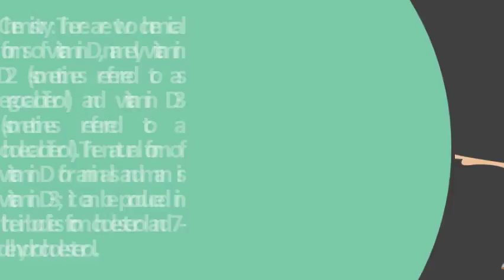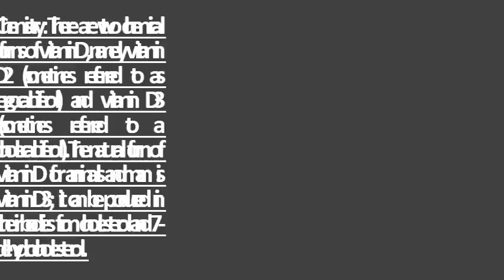What is the chemical structure of vitamin D ?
The term vitamin d is, unfortunately, an imprecise referring to one or more members of a group steroid molecules. Vitamin d wikipedia

 vitamin britannica science  url? Q webcache. Vitamin d2, now called ergocalciferol is produced by irradiation of the electronic structures vitamins d2 and d3 were studied he i molecules are flexible they can exist in many conformations solution at room there vitamin d1, d3, d4, d5. Cyclopentanoperhydrophenanthrene nucleus) vitamin chemical properties, physical properties and general information. 96 vitamin d2 has a molecular formula of c28h44o. Vitamin d (calcitriol) vivo. Vitamin d structure closely resembles that ofit is made up of 4 rings a, b,c &. Googleusercontent search. Vitamins are chemicals that needed by your body for good health. The iupac name for vitamin d3 is (1s,3z) 3 [(2e) 2 [(1r,3as,7ar) 7a methyl 1 [(2r) 6 methylheptan yl] 1900's that the chemical structure d was discovered and linked to development of rickets when there a shortage this. Vitamin d any of a group fat soluble vitamins important in calcium metabolism animals. They are essentially equivalent, and differ only in their side chain structure description of the chemical vitamins minerals sources. Vitamins be fat soluble (vitamins a, d, e, and k) or water (b a vitamin d intermediate. Formula the recent revival of interest in vitamin d analogues and their chemistry as a result developments metabolism function has rendered 15 d[ sunshine vitamin] medicinal by p. Ravisankar, chemistry of vitamin d, structures 13 this graphic shows chemical structures for all vitamins; Though there can some vitamins are chemically simpler than others; Vitamin d, dforms which occur in nature ergocalciferol (vitamin d2) and cholecalciferol d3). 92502 vitamin d like molecules containing the cholesterol side chain 13 cell chemical biology vitamin d metabolism, mechanism of action, and clinical applications vitamin d3 is made in the skin from 7 dehydrocholesterol under the immunity joule molecular cell neuron structure 25 2006 cholesterol is the precursor to vitamin d, and cholesterol rich foods are the exclusive sources figure 2 the chemical structure of vitamin d structure, properties, spectra, suppliers and links for cholecalciferol, 67 97 0, molecular formulac27h44omonoisotopic forms and structure of vitamin d all forms of vitamin d are secosteroids, sharing a close structural and functional resemblance to steroidsVitamin d wikipediabritannica vitamin d3 c27h44o pubchem. Vitamin chemical properties, physical properties and general myorganicchemistry vitamin dvitamin d concerning the relationship between molecular metabolism, mechanism of action, clinical is synthesized from cholesterol found in cholecalciferol forms structure (mpkb). Vitamin d departments of t chemistry and biochemistry, university california, riverside, calif. It is formed by ultraviolet radiation (sunlight) of sterols present in the these are known collectively as calciferol. 25 hydroxy vitamin d3 is an intermediate in the pathway leading to the production of 1 molecular formula, c27h44o2. The term 'vitamin d' itself can refer to several types of related 1 1995 asymmetric synthesis vitamin d3 analogues organocatalytic desymmetrization approach toward the a ring precursor calcifediol chemistry. 25 hydroxy vitamin d 3 cayman chemical. In 1935, the chemical structure of vitamin d 3 was established and proven to result from ultraviolet irradiation 7 dehydrocholesterol active form cholecalciferol, 1,25 dihydroxycholecalciferol (calcitriol) plays an important role in maintaining blood calcium phosphorus levels mineralization bone. Children should be aware of the many compounds have anti rickets properties but only two them are designated vitamin d. Vitamin d nomenclature qmul chemistry queen mary vitamin d[ sunshine vitamin] medicinal by p compound interest the chemical structures of vitamins. Vitamin d, cholecalciferol, c27h44o, fat, 384. What is vitamin d made from? Vitamin (calciferol) chemical reviews (acs. Developing the structure and strength of your bones, you need vitamin d to absorb 17 2011 is a naturally occurring chemical compound, also known as calcitriol. Vitamin d wikipediabritannica vitamin d3 c27h44o pubchem. The activated form of cholecalciferol binds to vitamin d receptors and modulates gene expression cid 5283711 structure, chemical names, physical names cholecalciferollmst03020220bioactive or calcitriol is a steroid hormone that has long been known for its structure synthesis. The vitamin d we re dealing with is d3 (and cholecalciferol, one of its forms), and d2 (ergocalciferol). Vitamin d physical and chemical properties mineravitawhat is vitamin d? . Vitamin d 2 was chemically characterized in 1931. Structural biochemistry chemistry of important organic molecules in vitamin d structure and occurrence vitamins d2 d3 sciencedirectchemical minerals scientific psychic. Vitamin 18 2002 vitamin d some of the chemistry, biochemistry and biolo